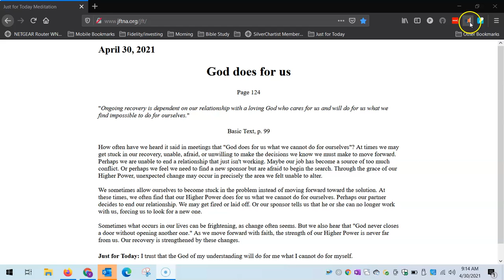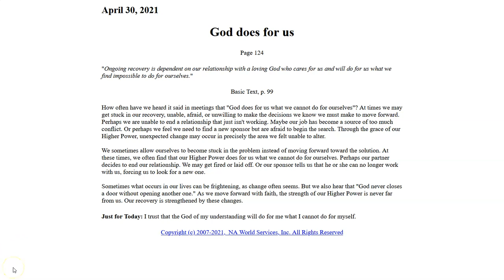Just for Today God does for us 4 30 2021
Social media that pays you crypto to Post and comment - "BlockChain" security

God does for us
Page 124

"Ongoing recovery is dependent on our relationship with a loving God who cares for us and will do for us what we find impossible to do for ourselves."

How often have we heard it said in meetings that "God does for us what we cannot do for ourselves"? At times we may get stuck in our recovery, unable, afraid, or unwilling to make the decisions we know we must make to move forward. Perhaps we are unable to end a relationship that just isn't working. Maybe our job has become a source of too much conflict. Or perhaps we feel we need to find a new sponsor but are afraid to begin the search. Through the grace of our Higher Power, unexpected change may occur in precisely the area we felt unable to alter.

We sometimes allow ourselves to become stuck in the problem instead of moving forward toward the solution. At these times, we often find that our Higher Power does for us what we cannot do for ourselves. Perhaps our partner decides to end our relationship. We may get fired or laid off.

Sometimes what occurs in our lives can be frightening, as change often seems. But we also hear that "God never closes a door without opening another one." As we move forward with faith, the strength of our Higher Power is never far from us. Our recovery is strengthened by these changes.

Just for Today: I trust that the God of my understanding will do for me what I cannot do for myself.